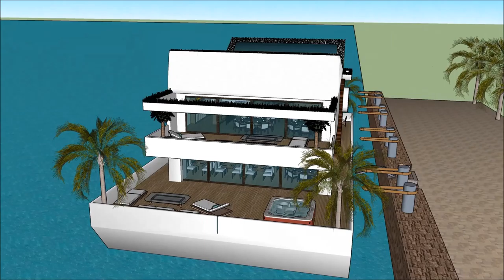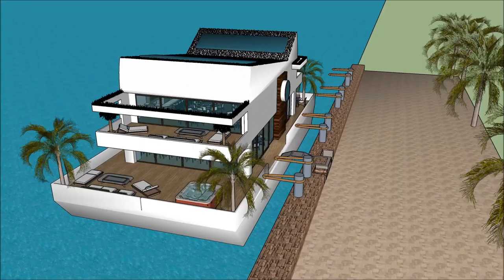Mansion de lujo duba tour por una mansion de lujo en dubai casa de lujo florida casas modernas de lu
The floating house villa houseboatzania launching an innovative high-end luxury yacht floating house villa mansion home design potentially as a display of exhibition of Mansion de lujo duba tour por una mansion de lujo en dubai casa de lujo florida casas modernas de lu.

The collection of the Floating house villa houseboatzania concept of Mansion de lujo duba tour por una mansion de lujo en dubai casa de lujo florida casas modernas de lu consists of high luxury and architectural art pieces in minimalism combined with living on the waterfront of the harbour.

The floating house villa mansion yacht design has the basis to sustain living with high standards and contemporary structural design Mansion de lujo duba tour por una mansion de lujo en dubai casa de lujo florida casas modernas de lu with numerous of prospects for excessive living and celebrating the desire of life worldwide: